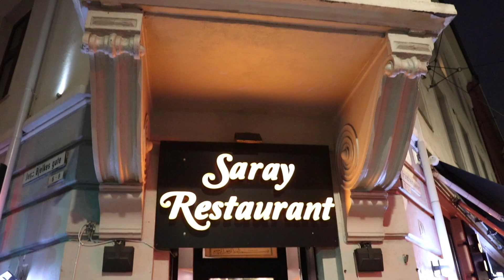Helse i restaurant, godteri og film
I dag har vi hatt en rolig og hyggelig lørdag. Startet dagen med litt trening, dro ut for å spise og avsluttet med TV-kveld. Det er helse i slikt også.